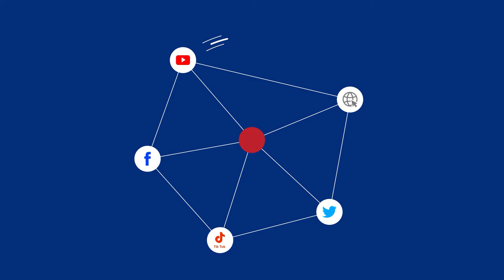Nueva cepa de Covid-19 en el Ecuador 2021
¿Cómo se encuentra la situación sanitaria en el Ecuador ante la nueva cepa de Covid19 en el 2021?. Dialogamos con el Dr. Joshua Culcay, médico especialista en epidemiología quien nos cuenta la situación en el Ecuador.